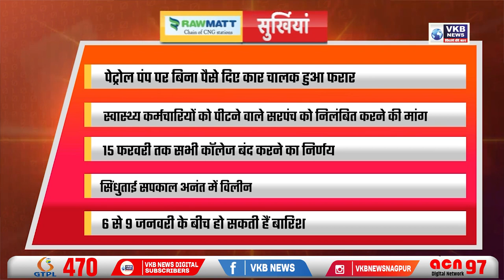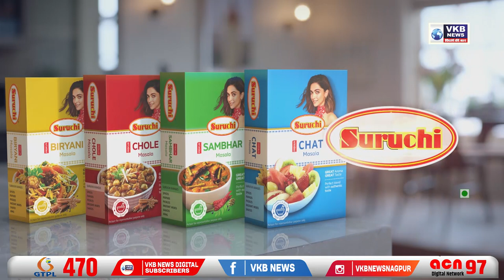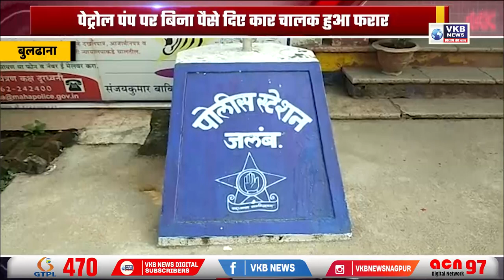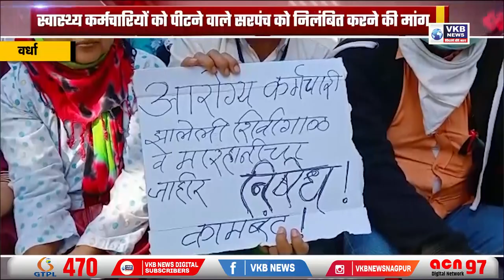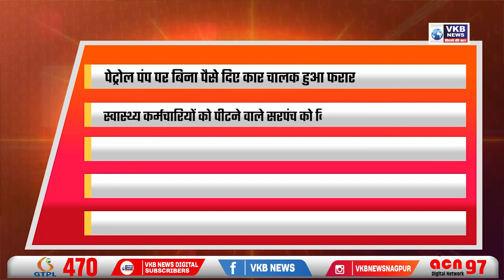पहली से आठवीं तक की कक्षाएं रहेगी बंद